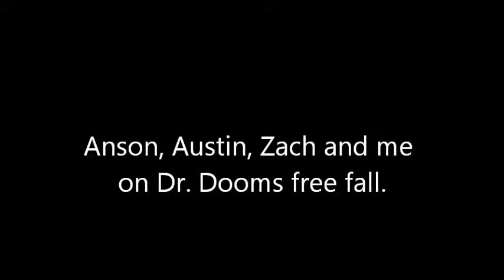dr doom.wmv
Anson, Austin, Zach and me on Dr. Dooms Free Fall.